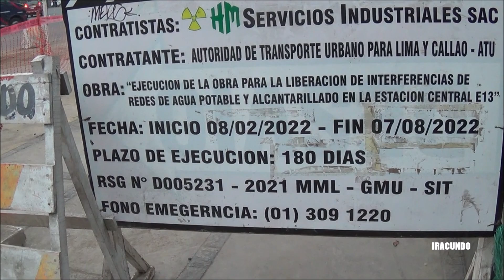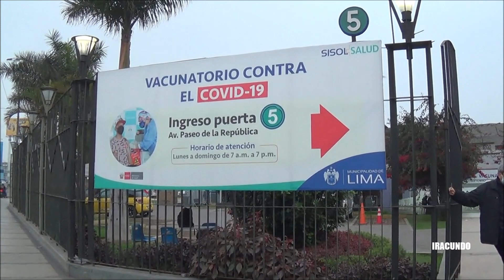Recorriendo la zona de la futura ESTACION CENTRAL - Linea 2 del Metro de Lima y el Callao- Parte 2.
Seguimos el  recorrido desde la zona de lo que sera la futura ESTACION CENTRAL de la Linea 2  del Metro de Lima y el Callao. Cruce de la avenida 9 de DICIEMBRE y avenida Paseo de la Republica en el Cercado de Lima.